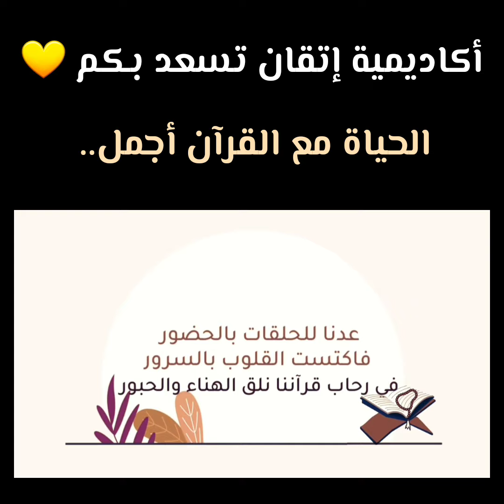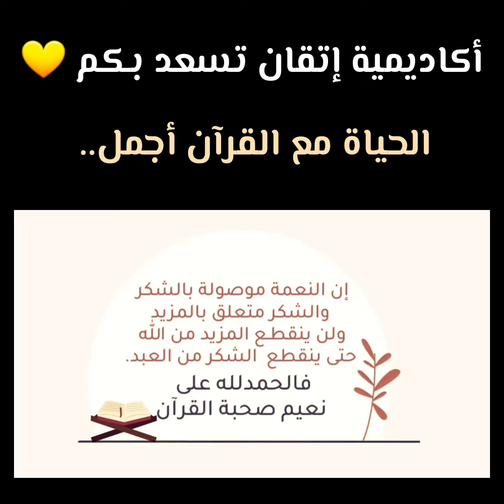الحياة في الحلقات جميلة 💙 | سجل الآن من مكانك الرابط بالوصف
احفظ القرآن من مكانك 😍👍
هناك أماكن الآن لفترة محدودة..
أرسل لأحبابك لتأخذ مثل أجرهم..

🏆مسابقات تشجيعية
🎯 ومبادرات محفزة
👨‍👨‍👦‍👦 ولجميع الأعمار

📩 تسجيل *الحلقات العالمية*